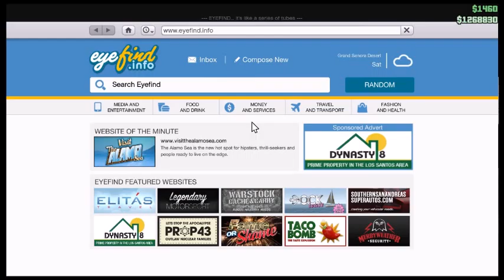Grand Theft Auto Online - Road Trip - #1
Join us as we go peacefully on a road trip... oh, and shoot a farmers' tire.